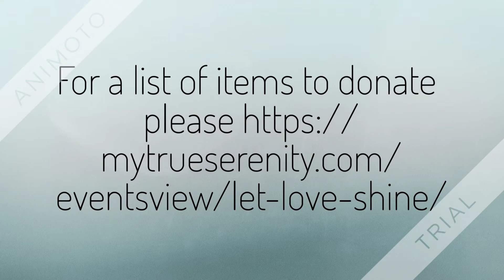Let Love Shine